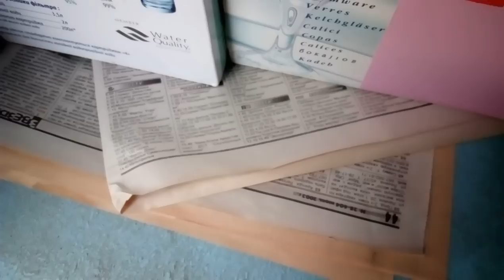Lenovo P70t пример записи видео Full HD